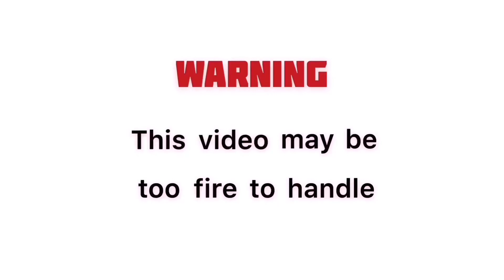EXTREMELY FUNNY MOMENTS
I hope you enjoyed the fourth episode of the Final Fortnite series! In this episode I made a hilarious compilation of some of my funny moments. If you haven’t watched the other videos in the series then check them out on my recent uploads! More FIRE videos will be out next week and later. Many reaction videos to the episodes will also be out soon!

Huge shoutout to Tostetoes for making all of the thumbnails for this Series!

its.range
tostetoes
tostetoes.gaming
battleninja22
tprospekt
the_protein_lounge
themadmech
saltym3ntos

Tostetoes
Tp_Battleninja
TheMadMech
SaltyMentos

Its_Range
Tostetoes
tp_battleninja
SaltyMentos

Final Fortnite:

Episode 1: Throughout The Seasons: Out now!

Episode 2: BEST SNIPER ON CONSOLE: Out now!

Video 3: INSANE CREATIVE MOMENTS: Out now!!!

Video 4: EXTREMELY FUNNY MOMENTS: Out on now!